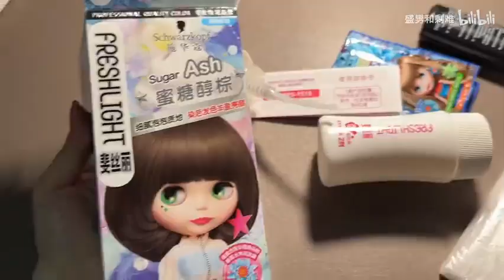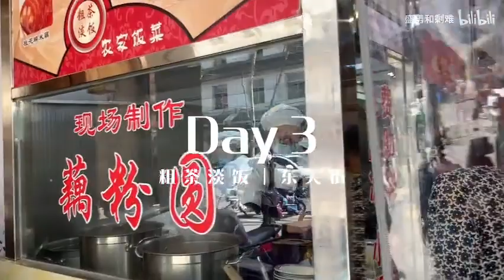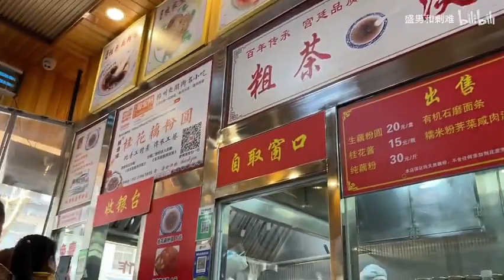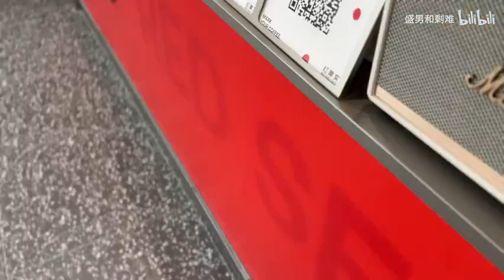扬州vlog｜好舒服的三日游｜冶春早茶｜怡园饭店｜粗茶淡饭｜何园瘦西湖东关街